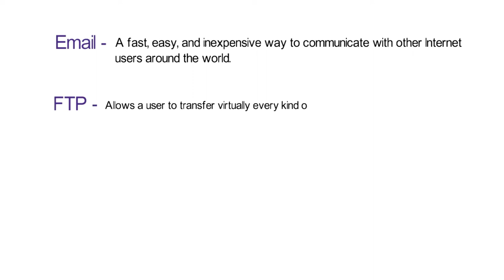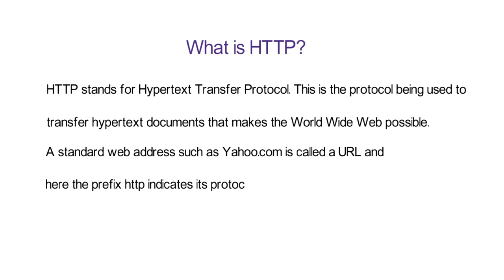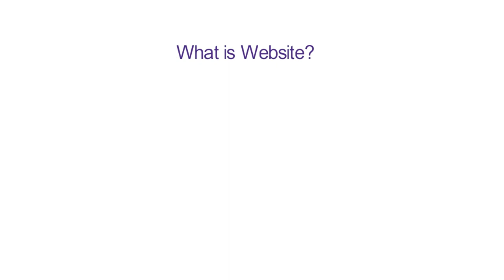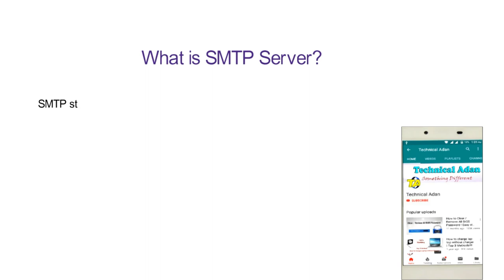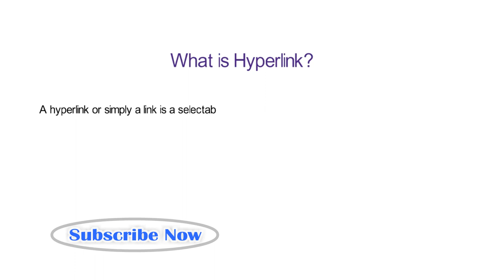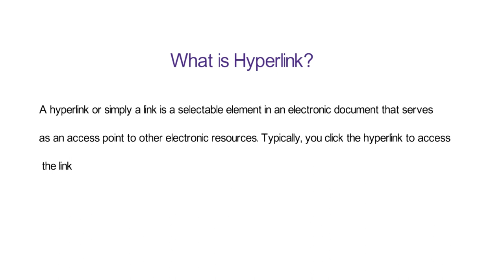Basic Web Concepts | Internet Fundamentals | By Technical Adan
Fundamental concepts of the Internet and World Wide Web are explained by Technical Adan

"The System Has Halted" ["Problem Solution 2018"]